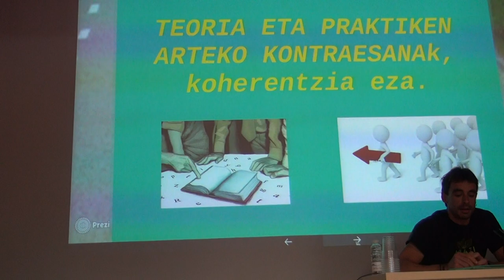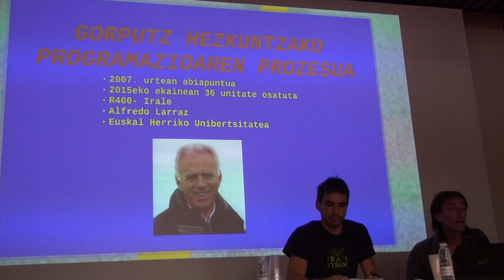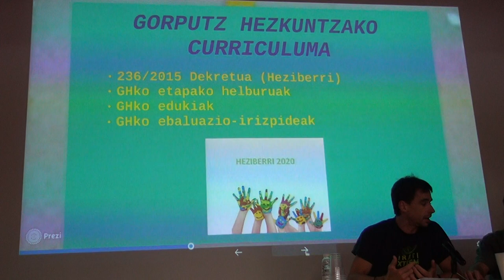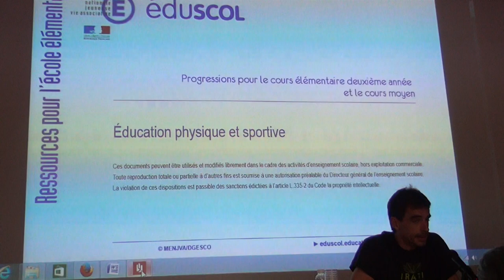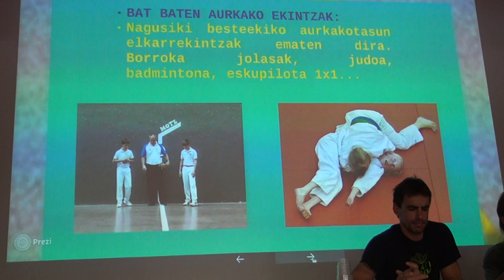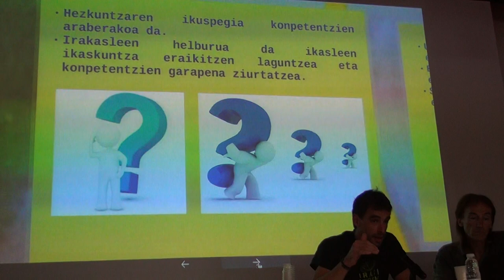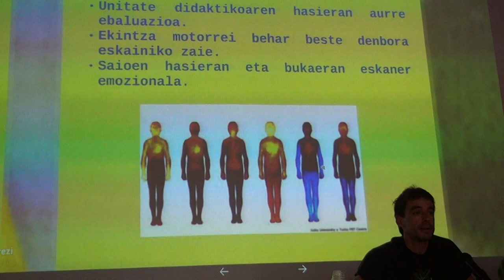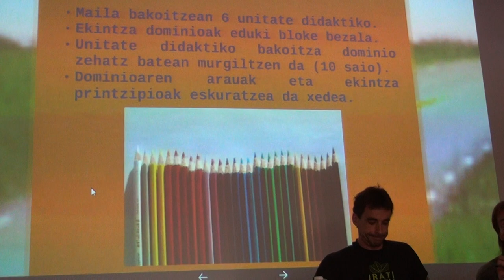GH programazioaren aurkezpena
Jabi Gorbea eta Pizti irakasleek aurkezten dutela R400 ikastaroan egindako lana (LHko 2. ziklorako programazioa didaktikoa) azaltzen du GH V. topaketan. Berritzegune Nagusiak ekoiztuta 2016 CC-by-SA